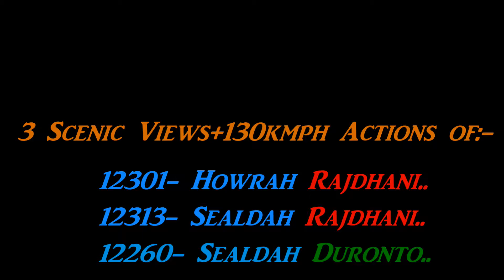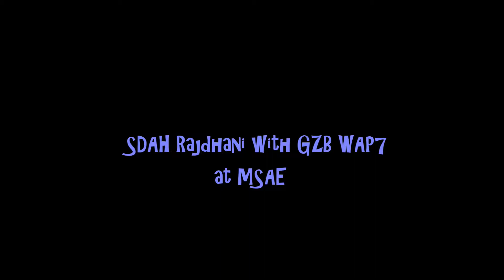3 Scenic Beauty + 130kmph Action:- Howrah Rajdhani, Sealdah Rajdhani and Sealdah Duronto.!!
3 in 1: 12301 Howrah Rajdhani..
            12313 Sealdah Rajdhani..
            12260 Sealdah Duronto..
Here I Present Some HighSpeed Captures from Some Scenic Beauty Places of Eastern Railways.!!
Location are:- Madhusudanpur, Masagram and Galsi.!!

Enjoy the Thrilling high Speed Show of these 3 Super fast Trains.!!

    Share your Opinion Through Comments.!! :D